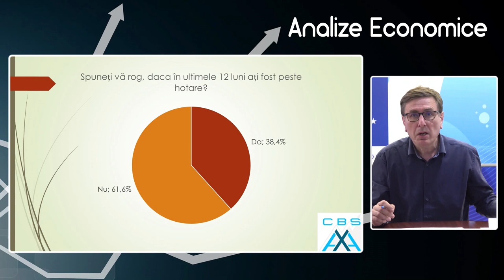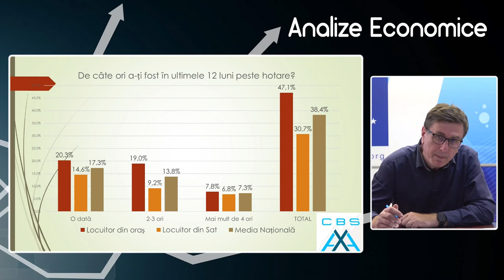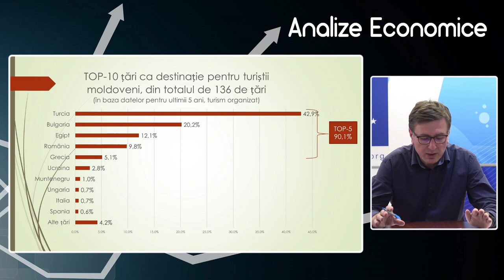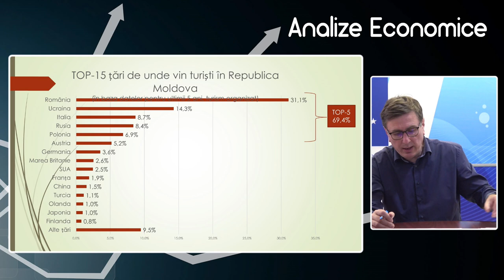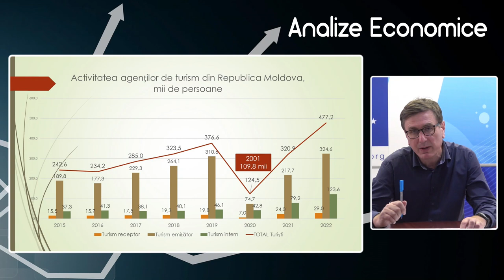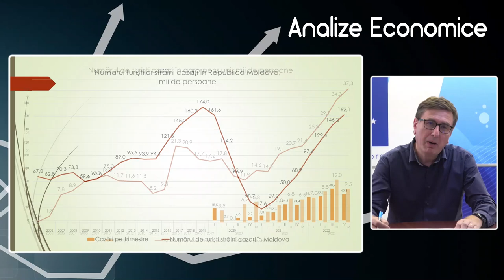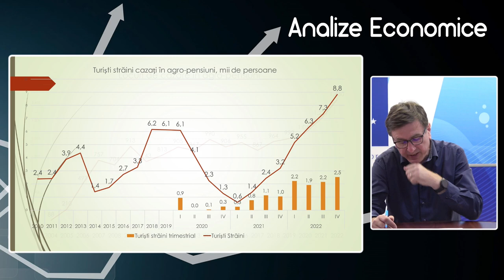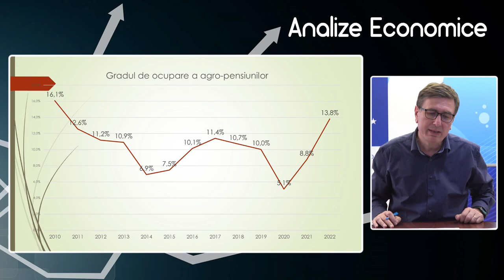Analize economice cu Veaceslav Ioniță - 5 mai 2023. Subiectul „Turismul în Republica Moldova”